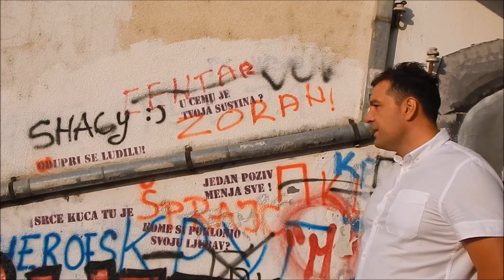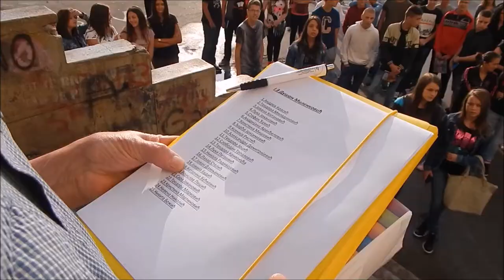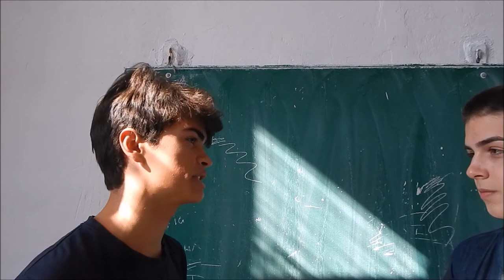Генерација 2002. полази у Гимназију - први септембар 2017.